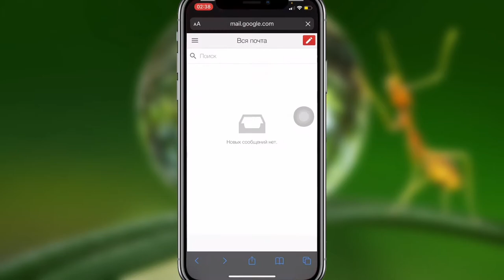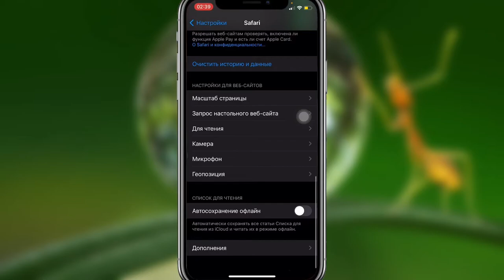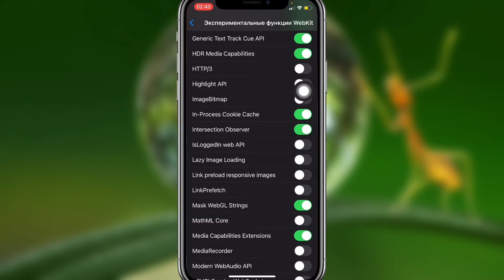Ускорение БРАУЗЕРА Safari 2x на iPhone/iPad - iApple Expert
Как ускорить браузер Safari?
Как ускорить браузер Safari на iPhone?
Как ускорить браузер Safari на iPad?